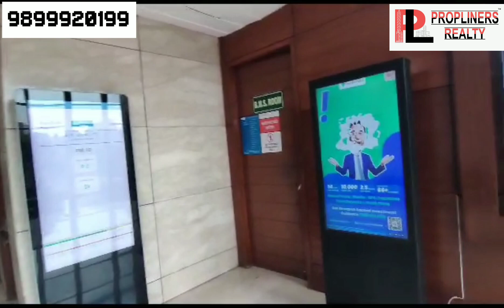Candor Techspace Sector 62 Noida 9899920199 office space for Rent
Candor techspace sector 62 noida is a premium office space and retail space located in the IT/ITES zone of sector 62 noida. Candor techspace is formerly known as Unitech Infospace sector 62 noida. This is among the largest commercial developments of noida, this campus is spread over 19.25 acres with 2,170,000 sq ft office spaces & 30,000 sq ft retail shops.The average floor plate size is approx 35,500 sq ft . This campus is GOLD cerified by IGBC. The have introduced premium retail by the name of Binge central, where you can find service providers like HALDIRAM, SMASH, GITANJLAI SALOON, STARBUCKS, GARAM DHARAM , DOMINOS, SUBWAY, APPOLO PHARMACY etc. In this complex you will have a Multi-cuisine common cafeteria of approx 350+ people capacity where multiple food outlets along with buffet meal are available.